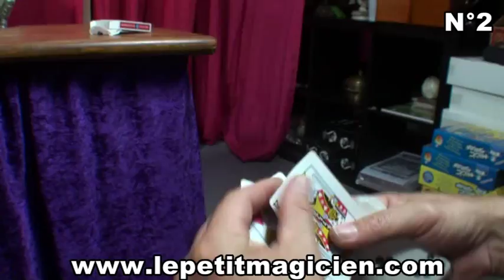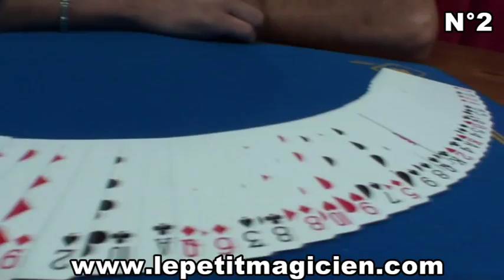Impensable routine N°2 jérome